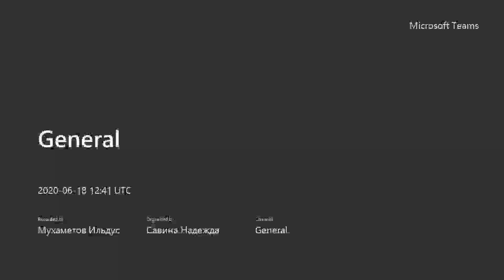Инновационные процессы в образовании ОЗО Консультация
Запись не сначала